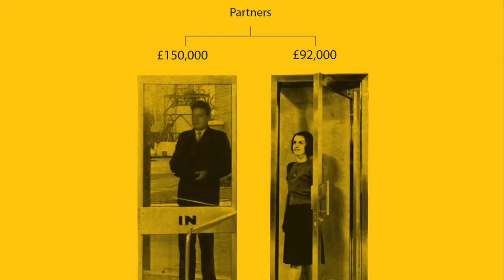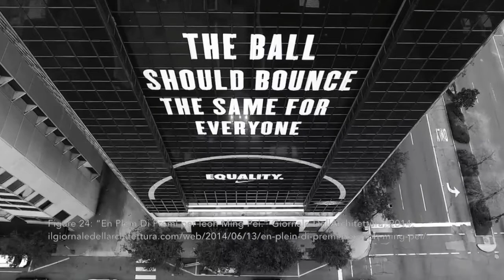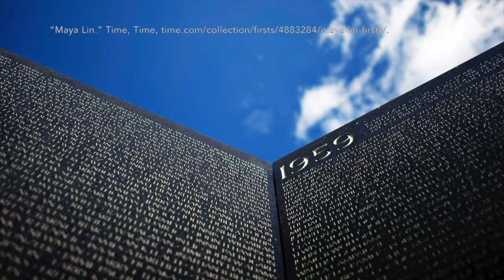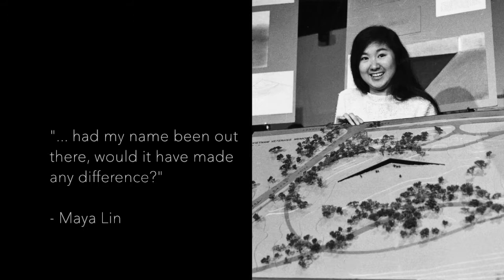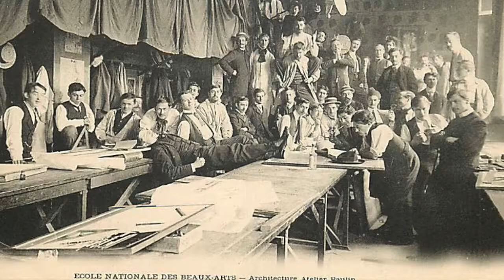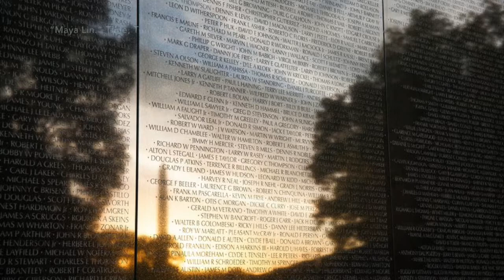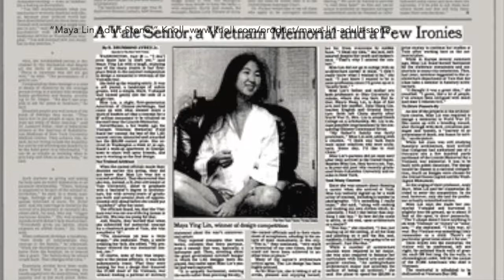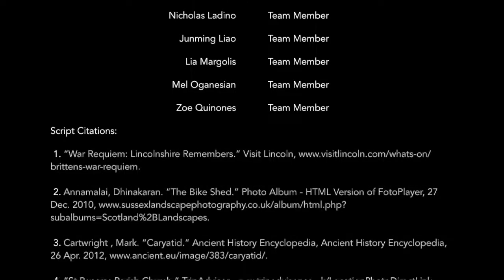Maya Lin’s Vietnam Memorial: A Linchpin in the Cultural Shift Regarding Race, Gender, and Identity